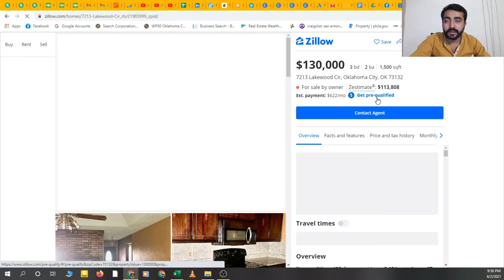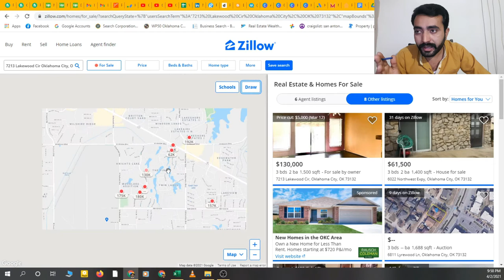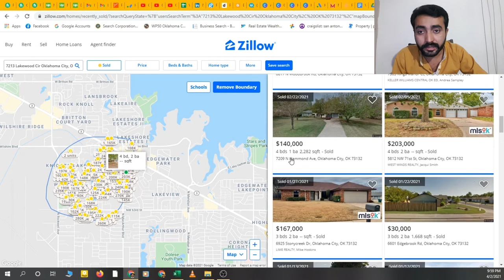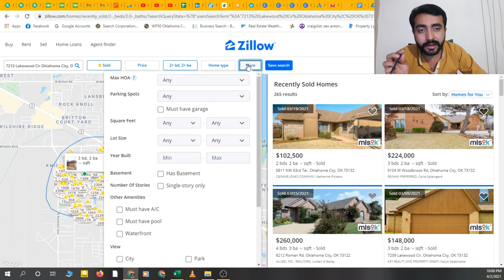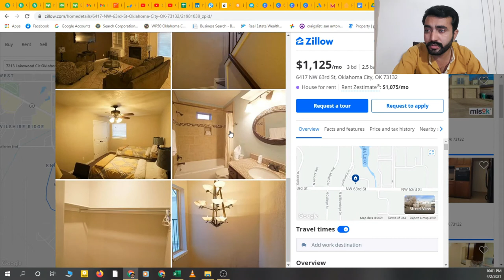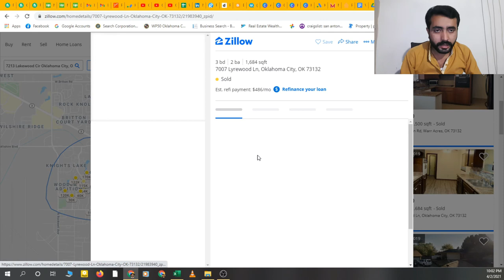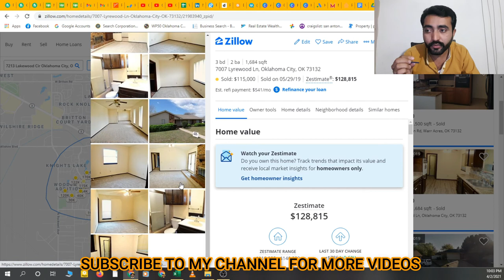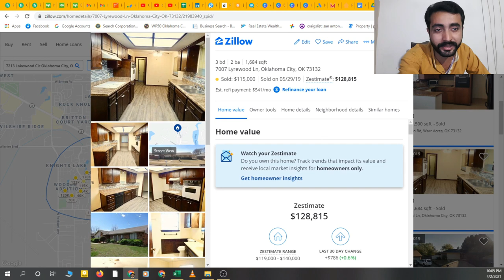How to run comps on Zillow || Free website for real estate comps || Find ARV on Zillow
This is the most important video in Real Estate field training. In this video i'll tell you about how to do comps and find arv. After doing that we'll get best offer price. Keep watching my videos for learn freelancing.